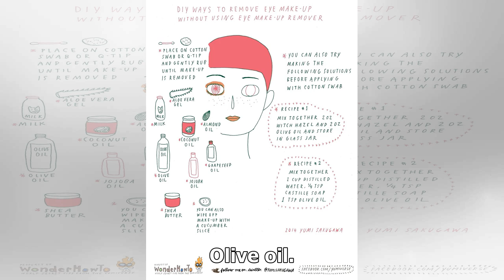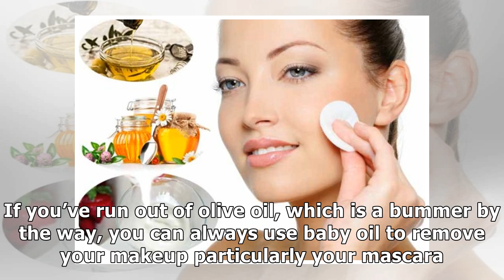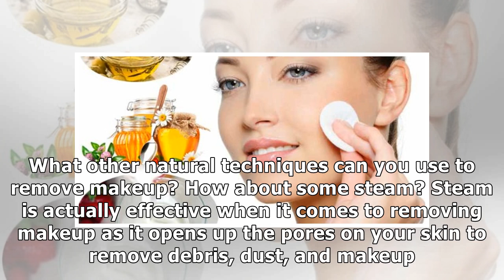Remove Makeup Naturally